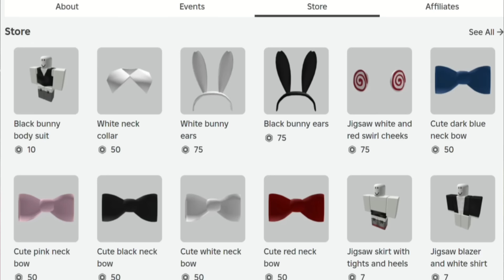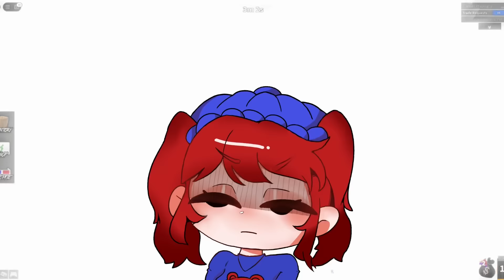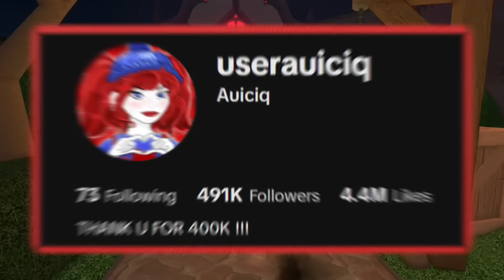MM2 HALLOWEEN UPDATE 2024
Thank you guys for watching!! I hope you enjoyed. Have good day or night:)

If you enjoy my content here you might also enjoy my other social media platforms:

I sometimes post links for private servers there so that you guys can join me (only members can see the link) and sometimes give away robux to people in my group.
I sell a lot of clothing and accessories there as well if you are interested.